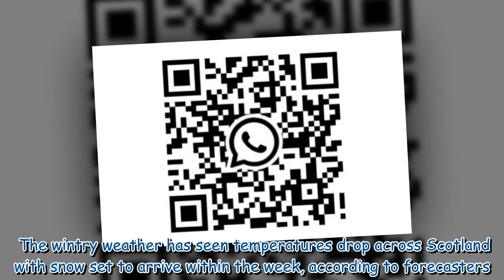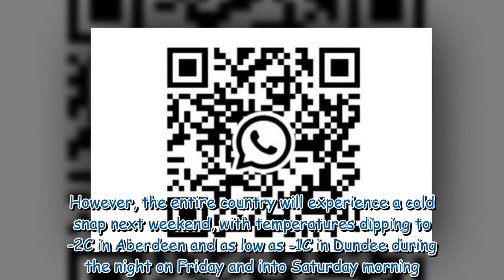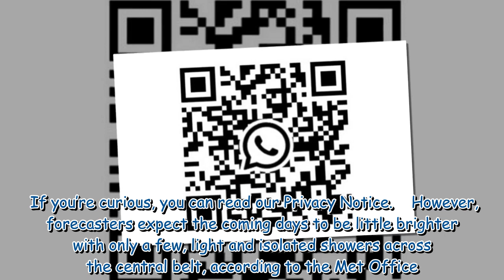Scotland snow weather maps shows how soon wintry showers will arrive